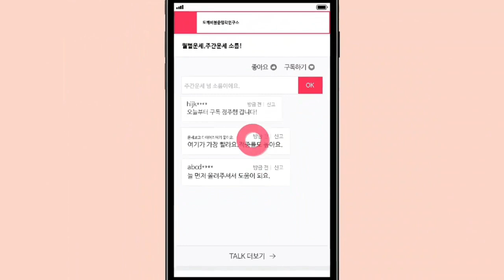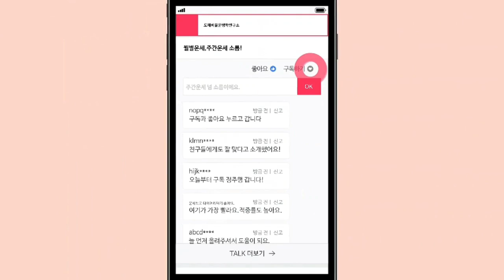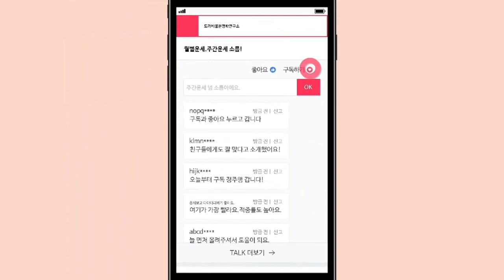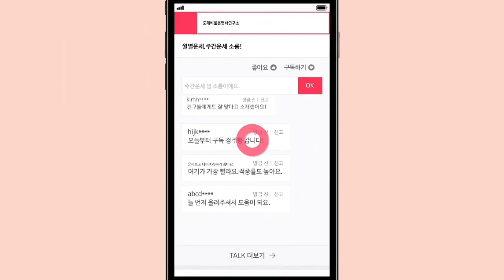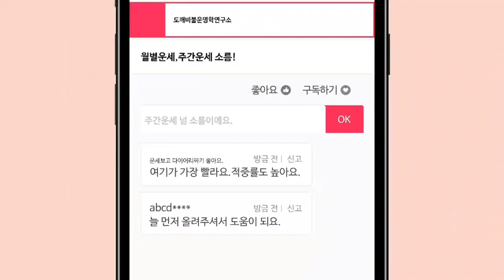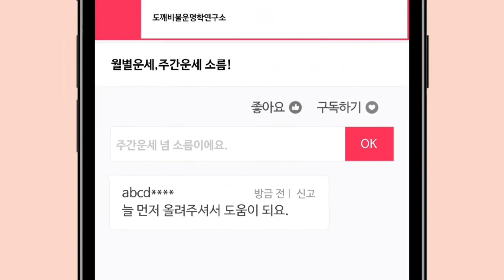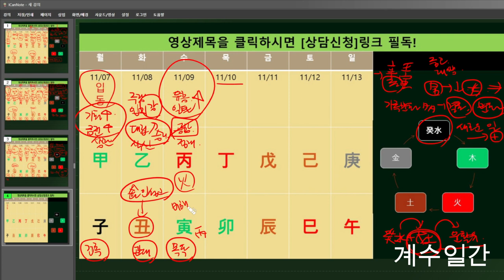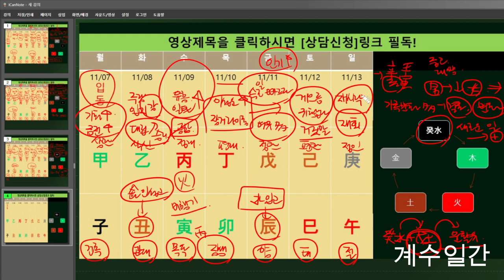☯️2022년11월7일-11월13일 일간(日干)별 주간운세